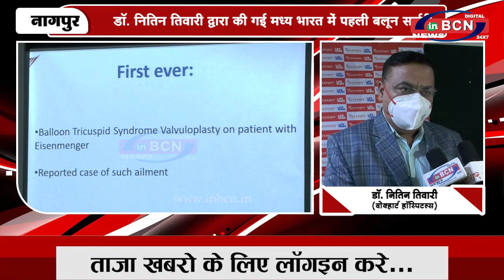आयसेनमेन्गर सिंड्रोम के रोगी पर वोक्हार्ट हॉस्पिटल्स में सर्जरी...INBCN News